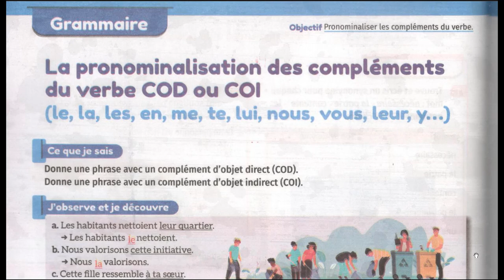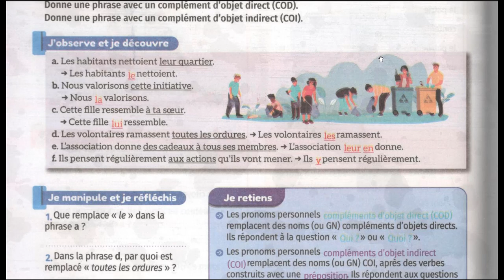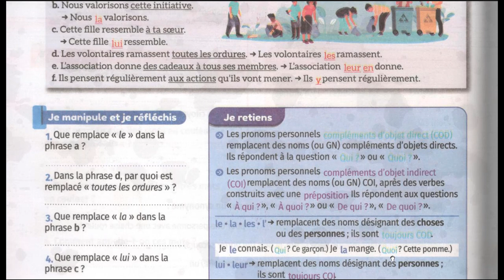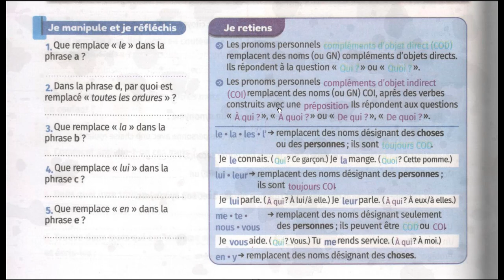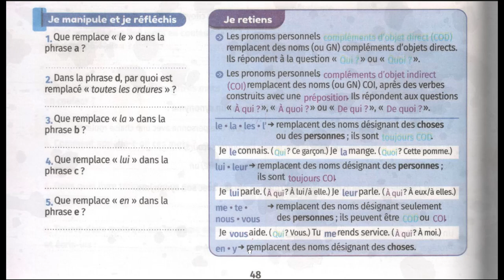مراجعة عامة حول دروس فرنسية المستوى السادس ابتدائي ... La pronominalisation